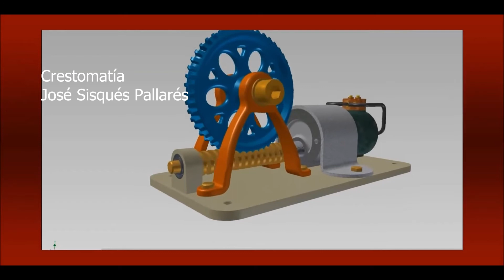Motorreductores de Corriente Continua o Alterna Monofásicos y Trifásicos Para Máquinas Cómo elegir?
En este video te mostramos las características y los diferentes tipos de motorreductores con motores de corriente continua y corriente alterna.
Mostramos los diferentes tipos de construcción y sus relaciones de fuerza, torque potencia y velocidad en RPM para que puedas elegir el mas adecuado según tu aplicación
Mostramos diferentes modelos de motorreductores para diferentes máquinas industriales.
Estos sistemas pueden funcionar con alimentaciones de 110v 220v o 440v en corriente alterna
o bien con motores de 12v 24v 48v 90v 180v de corriente continua.

Instalación, ingeniería y puesta en marcha de Motores y Motorreductores con sistemas de control.
Suministro de motores eléctricos de corriente alterna y corriente continua.

US MOTORS
WEG
SIEMENS
SUMITOMO

Variador de frecuencia
variador de frecuencia Hitachi
variador fuji
variador omron
siemens
abb
allen bradley
mitsubishi
Control Techniques
variador de frecuencia
variador de velocidad
inversor
Variador Delta
yaskawa
weg
teco
danffos